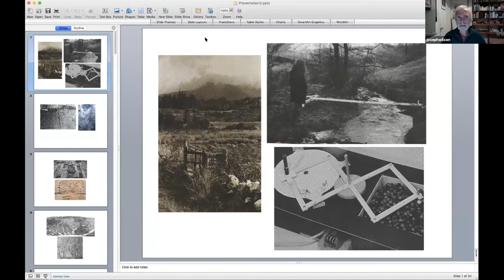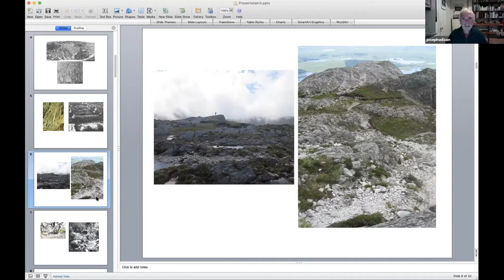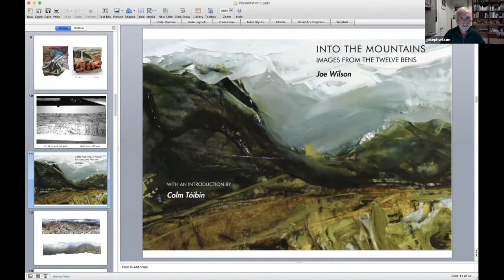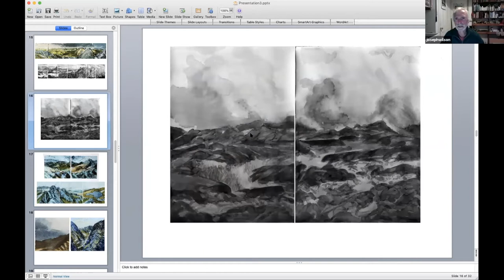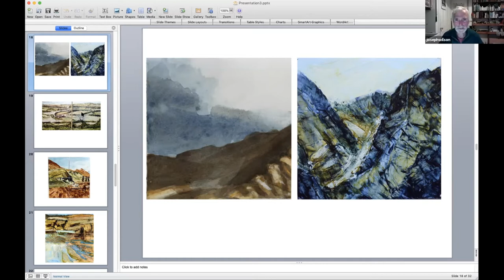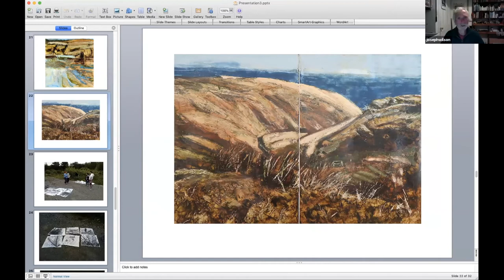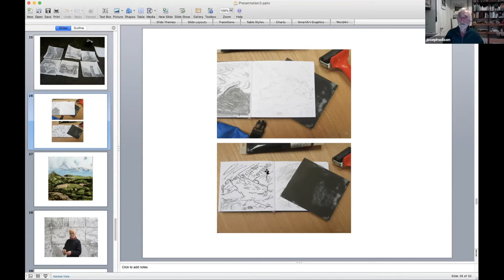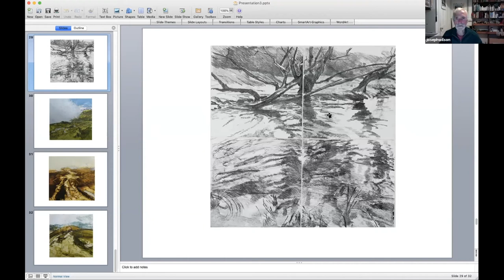Artist Talk: En Plein Aire 2 0. Joe Wilson.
En Plein Aire 2.0 at The Ballinglen Museum of Art.
A series of outdoor summer workshops and talks funded by Creative Ireland Mayo.
Artist Bio:
Born in Bolton, England in April 1947.  Studied fine art at Manchester College of Art from 1965 to 1969. Lived and worked in Ireland since 1979. Lectured at Limerick School of Art & Design from 1979 to 1983 & at the National College of Art & Design from 1983 to 2009. Living and working in Co Wicklow. Exhibited regularly in Ireland –recent exhibitions include:- 2021 -Mermaid Arts Centre, Co. Wicklow. 2019- Exploring Ballinglen, Ballinglen Arts Foundation, Co Mayo and Clifden Arts Festival. 2018 Leargas- Connemara Observed. Clifden Arts Festival. 2016 Caha – works from Beara  - Catherine Hammond gallery, Skibbereen, Co Cork. 2014 Clifden Arts Festival. And National Self-Portrait Collection, University of Limerick. 2010 High Landscapes: Linenhall Arts Centre, Castlebar, Co Mayo & Glor Arts Centre, Ennis, Co Clare. Work in private collections: Ireland, UK. USA, Switzerland, Norway, Japan, Germany. Residencies at Centre d’Art I Natura, Farrera, Catalonia 2000 & 2001; Heinrich Boll House, Achill Island, Co Mayo, 2006. Ballinglen Arts Foundation, Co Mayo, 2018 & 2019
Publications include: Drawing Texts (2001)  Being There - an introduction to the work of Joe Wilson (2006) Into the Mountains-Images from the Twelve Bens. All published by Occasional Press.